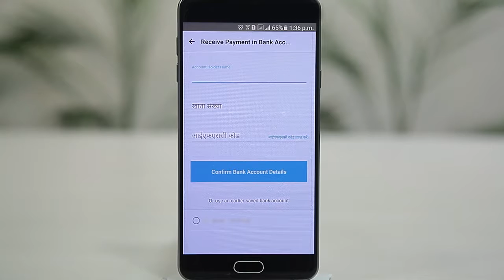Accept Payments by Paytm upto ₹50,000 directly in your Bank Account Hindi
The Paytm Explainer Video explains Accept Payments by Paytm upto ₹50,000 directly in your Bank Account Hindi.

Visual Birds are Award-winning video production company from Coimbatore. Based in India, we create Animated Explainer Video, Promo video, Web video, Startup video, Product demo video, Business video, Sales video, Marketing video, Corporate live shoot videos, Testimonials videos, Motiongraphics video & Whiteboard Animation Videos. We love what we do. Experienced, professional and highly creative, the team at Visual Birds offer a wide range of services and can cover the entire production process, from scriptwriting and storyboarding to animation and delivery.

Do Like it | Share it | Comment Your Views